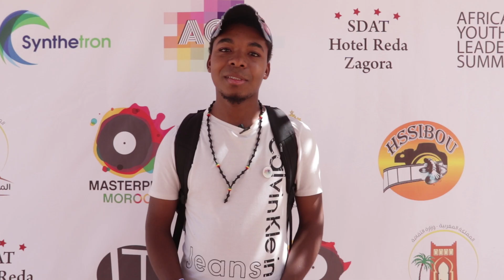ACT Stories: Abdelmalek Boucetta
Artist Create Together,
ACT! which is a two-sided coin, stands for ‘ACTION’; and ‘Artists Create Together’,  where everyone is an artist. It is a MasterPeace concept that uses art to transform a local community towards an inclusive society. MasterPeace with its unique concept ACT! will initiate direct public and artists participation on art projects with the aim of creating awareness, desire for change, building knowledge and sustainability. In the 4 countries, we will involve all relevant stakeholders; youngsters, role models, local government and business. Our concept has 4 artistic building blocks of music, street art visualization, storytelling and summits with an inclusive approach of involving marginalized groups as an active part of the project.